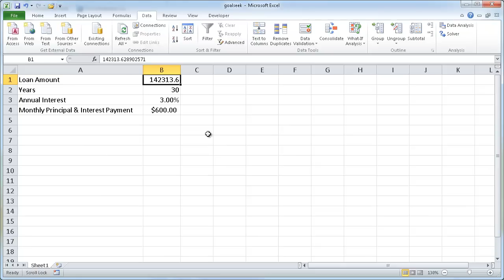Use the Goal Seek Feature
Excel wants to know if you have goals. No, it's not gong to be your new guidance counselor or your surrogate parent.  BUT it will be your new data analysis best friend!  Lets say you have some formulas put together on how much you can afford for a new car and have all this other figures that support it like the purchase price, loan amount, interest rate, maintenance cost, etc.  You want to play out different scenarios of purchase price and how it would affect your loan amount.  Or maybe you want to see the different interest rates to see what type of a loan you can get.  You can put together a set of calculation and then type in different figures to get to your target, but why not just have Excel do that for you?  That's where the goal seek feature comes in.  Give it a goal and it will "seek" the variable that you want changed to get there. Sound great, but a bit complicated so see the video to get an idea of what it's about.